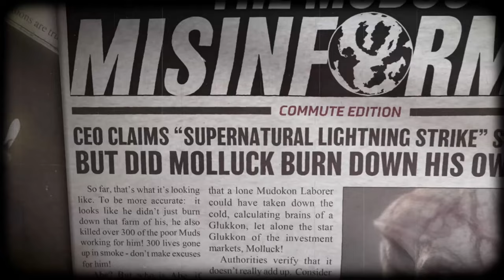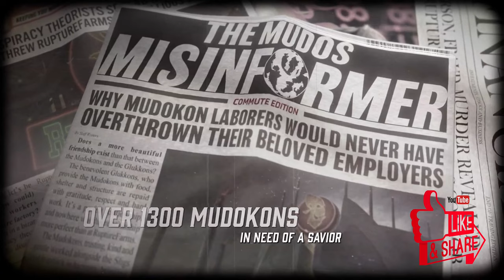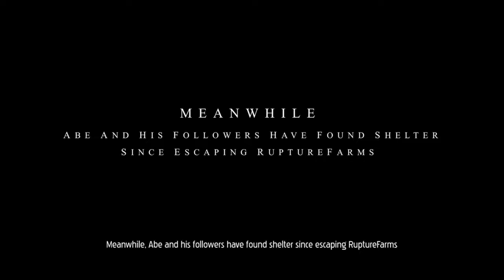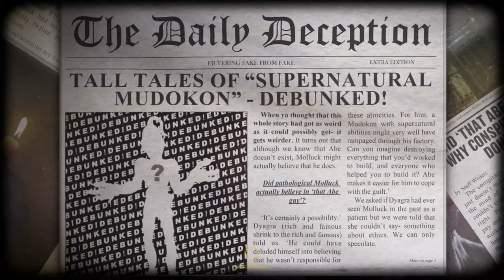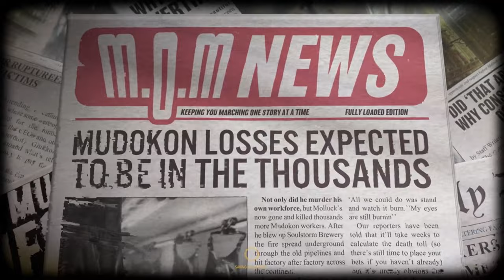ODDWORLD SOULSTORM All Cinematics Full Movie Animation (2021) 4K ULTRA HD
Developers: Oddworld Inhabitants, Just Add Water, Sabotage Studio, Frima Studio, Fat Kraken Studios
Publishers: Oddworld Inhabitants, Microïds

Series: Oddworld
Engine: Unity

Platforms: PlayStation 4, PlayStation 5, Xbox One, Microsoft Windows
Audience ratin

Oddworld: Soulstorm is a platform game developed by Fat Kraken Studios, Titanium Studios, Sabotage Studio, Big Boat Interactive, Free Range Games, Superseed Studios, Streamline Media Group Inc., System Studios and published by Oddworld Inhabitants for Microsoft Windows, PlayStation 4, and PlayStation 5